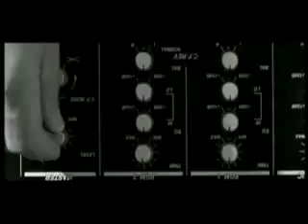Foreign Heights & Maya Jupiter: Get Yours (FLIGHT808.COM)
get yours (remix) by foreign heights